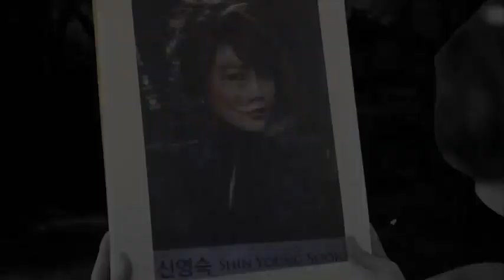[신영숙] 신영숙의 혼자하는 레베카 -신'나'편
작년 5월 뮤지컬 배우 신영숙의 단독 콘서트'감사'에서 공개됐던

'신대니' 신영숙 배우의 혼자하는 '레베카'
 - 신이히, 신'나' 편